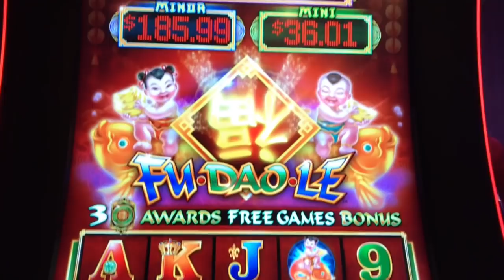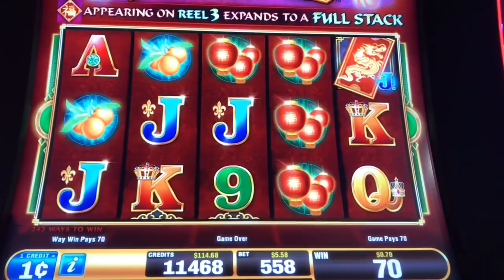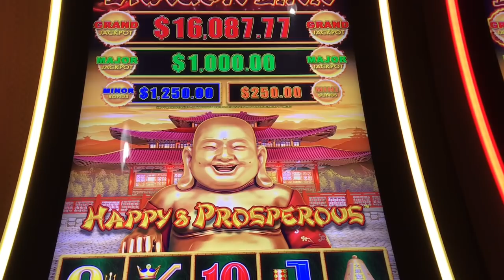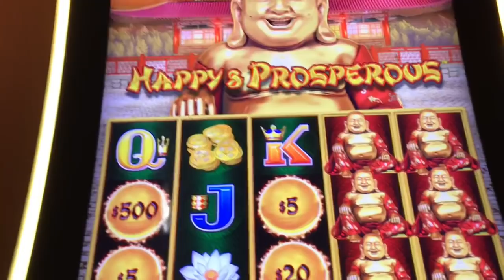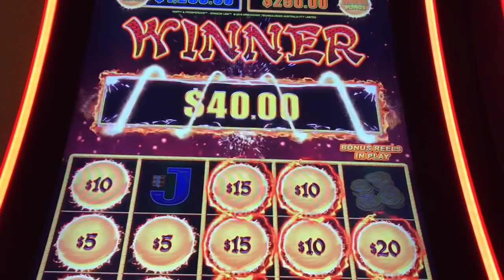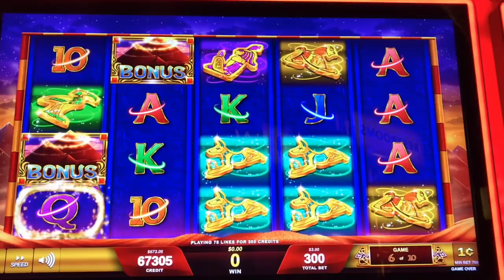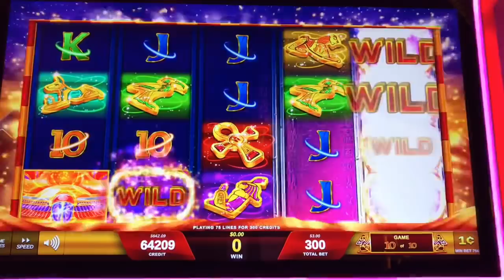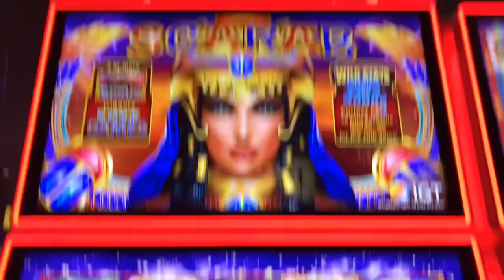IGT 💎💃🏻SCARAB💃🏻💎 NICE PLAY WITH BIG WIN! 👶🏻FU DAO LE👶🏻 & 🐉DRAGON LINK🐉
Hello guys! I’m playing a variety of games here, starting with one of my faves! Fu Dao Le! 😍 Dragon Link and new game never played before that I absolutely love by IGT, Scarab! I have to try it again because I never ended up catching the bonus for free games! I did stay playing and cashed out $900 from it! Such a fun interesting game! Definitely one I will try again!

$200 in Fu Dao Le
$3.68, $5.58 and max $8.88
$100x 2 in Dragon Link
$5 min bet
$100 in Scarab
$3 bet

❌ I do not claim to own any music or beats heard in my videos. All music is remix style and not used from the original owner. (I most always use NCS nocopyrights)❤️

👜👢🌃This video is from a weekend at Choctaw Casino & Resort in Durant Oklahoma. Home of Erica’s Slot World

Make sure you click on my BELL 🛎, so you’re notified when my next video comes out! 😊